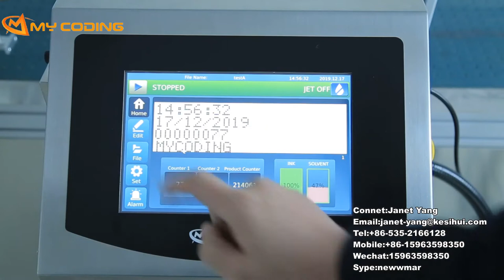【My Coding】Manufacturer K7550+ CIJ Inkjet Printer with CE certificate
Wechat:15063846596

●CE Certified
●10.1” Colorful LVD Touch Screen
●QT Software, mobile phone smart operation.
●Multi-language Menu & Keyboard
●4 quarter CPU, High Ram
●5 lines, 285M/min
●Throw distance 30mm (better than other CIJ normal 15mm)
●Auto Cleaning (Start-up and Shut-down)
●Barcode/2D Code(Variables)
●Easy to import any Windows Font, Max fonts 32x32
●Modularized drag-out ink hydralic system, easy maintenance
●Ink core easy replace specific spare parts
●I/O Connectivity: Ethernet/RS232, support MODBUS